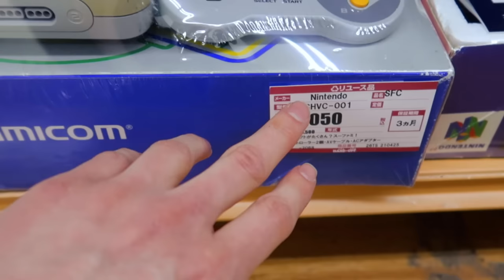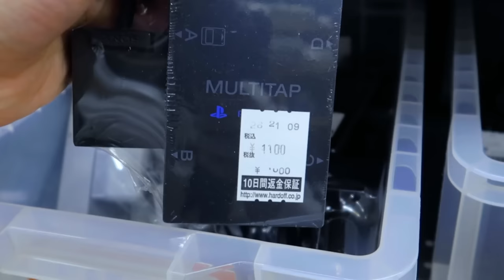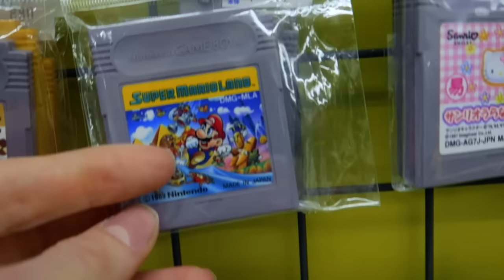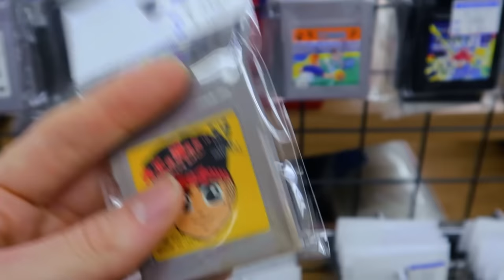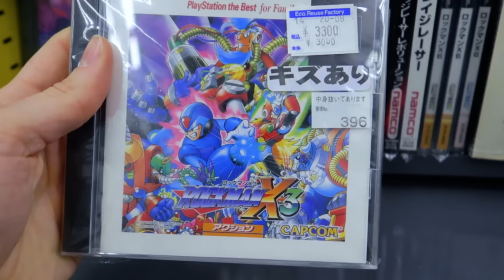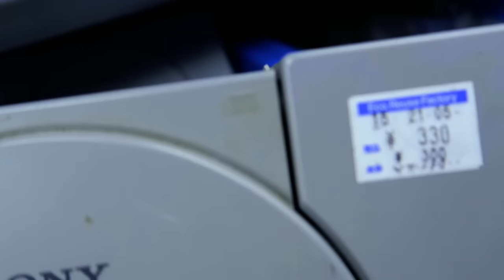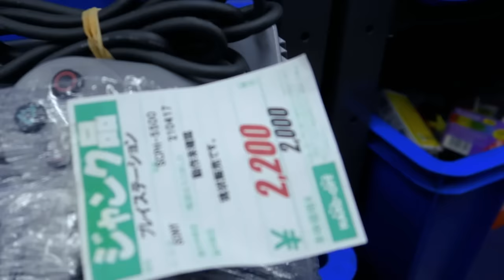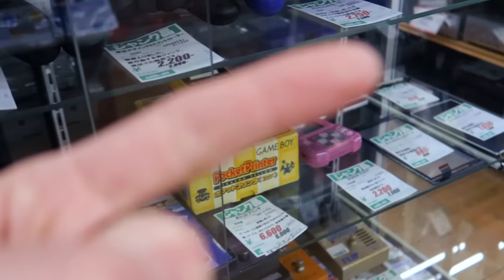AMAZING JAPANESE THRIFT STORE IN TOKYO FOR VIDEO GAMES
I went to an amazing Japanese thrift store where I bought a PS1 console in good condition and some video games. There is a great hard off shop located about 10 minutes from Tachikawa station in Tokyo. Those Japanese thrift stores are awesome if you are looking to collect or resell and they usually have decent prices. In this video, I take a look at some Japanese consoles, video games, game boys, toys and controllers.

Japanese thrift store:
Hard Off Tachikawa Sakae

If you are interested in finding vintage goods in Japan such as comics, toys, video games, consoles and others, you can check the following videos:

Timestamps:
00:00 - Hard off store
00:35 - Consoles
02:55 - Controllers
04:26 - Game boy games
06:19 - Rare game boy game
08:21 - PS1 and famicom games
11:11 - Junk boxes
15:17 - Game boy colors